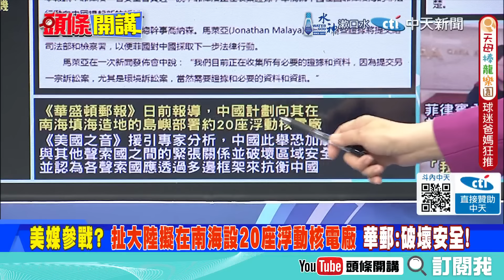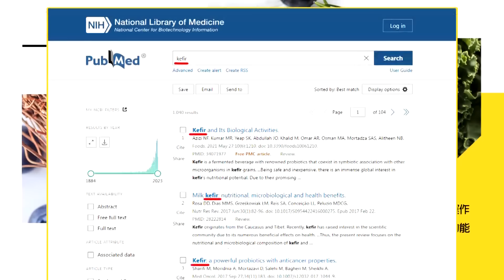菲律賓玩完了! 搶"黃岩島"沒招 動員漁民開打法律戰! | 拜登南海砸鍋 日本請纓出戰!【頭條開講】精華版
【頭條開講 LIVE】納坦雅胡逮捕令!全球看中國表態!馬克宏一槍挑翻美國假面!萊希之死!美記者痛批白宮貓哭耗子!520演說出現平行世界? 20240521完整版@HeadlinesTalk

請鎖定《頭條開講》YouTube頻道/每週一至週五20:00-22:00